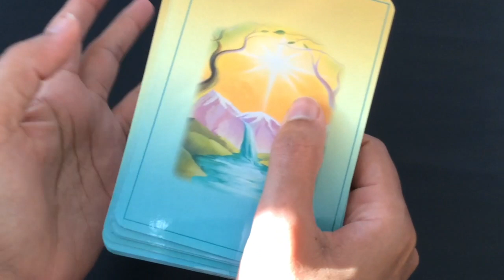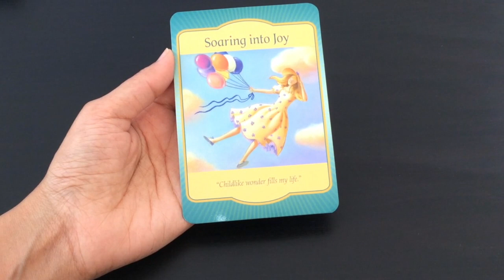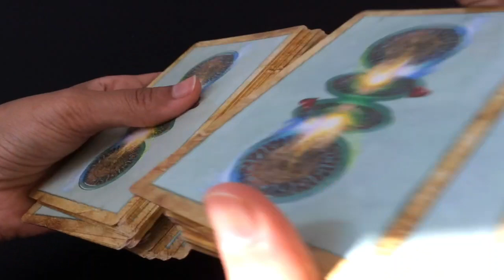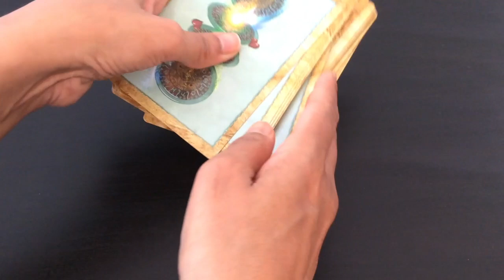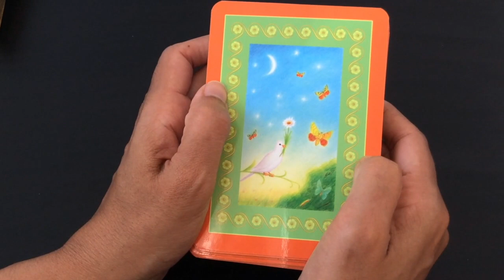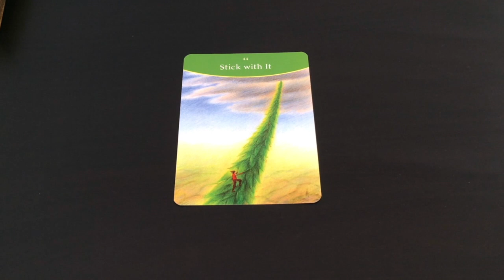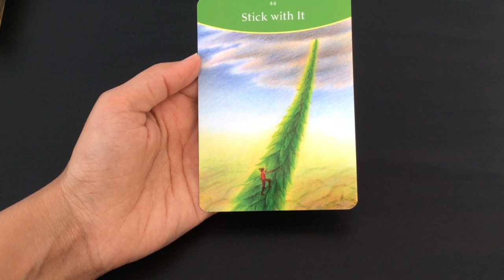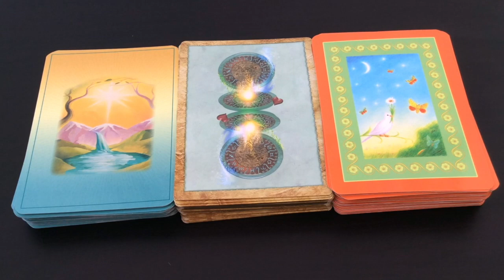Pick A Card: Weekly Oracle Card Reading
Here is your weekly oracle card guidance...
Do let me know if it resonates. 💕

Take a moment to make a selection from a choice of 3. You may also choose more than one deck, with each deck looking at a different as aspect of your lives.

Time stamps:
#1: 3:00
#2: 8:08
#3: 16:30

Blessings Abound.
Love,
Shalin